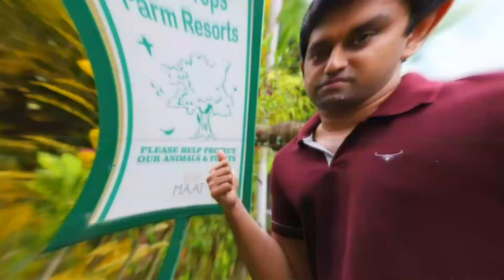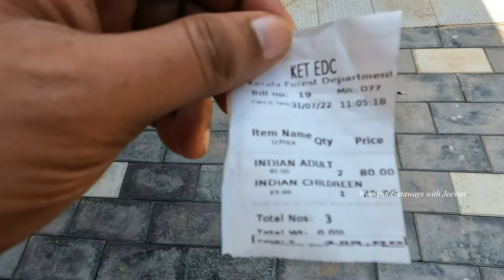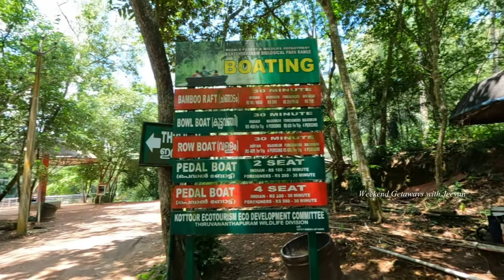Kottur Elephant Rehabilitation Centre | Places to visit in Trivandrum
This weekend, we went to the elephant rehabilitation centre at Kottur, another major attraction in Trivandrum.

ആനകളെ കണ്ടാൽ ഒന്ന് നോക്കി നിൽക്കാത്തവർ കുറവായിരിക്കും. അപ്പോൾ ആനകളെ അടുത്ത് നിന്ന് കാണാൻ ഒരു സ്ഥലം, അതാണ് തിരുവനന്തപുരത്തെ കോട്ടൂർ ആനപരിപാലന കേന്ദ്രം. അത് മാത്രമല്ല, കുട്ടവഞ്ചി സവാരിയും ബോട്ടിംഗ് സൗകര്യങ്ങളും ഉണ്ട്.